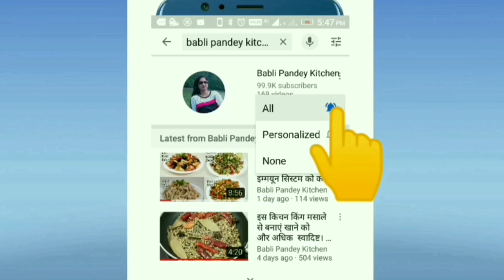10 मिनट में आसानी से बनाएं बहुत ही स्वादिष्ट मेवा पाग। Janmashtami special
I am sharing this JANMASHTAMI
SPECIAL recipe. it's Meva pag .
So let's start making Meva pag with me. By my recipe you will perfectly make it.

I use this following articles -

My DSLR Camera
My kulfy mold
Ice cream scoop
Electronic hand mixer
My mobile phone
My mixing bowl
My icing nozzles
My icing knife
My appan pan
My Fork set
My cake tin set
My laptop
My tripod for mobile
My measuring cup
My micro phone
My silver leafs for sweets
My weighing